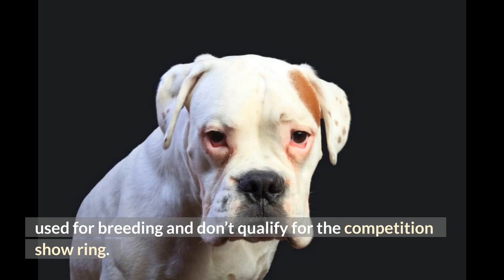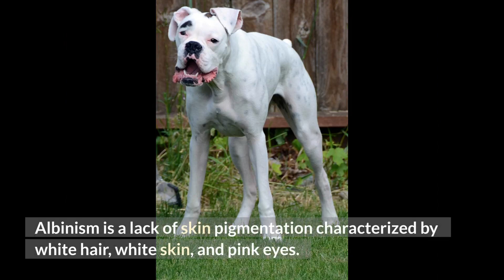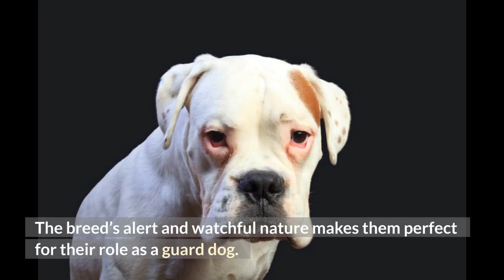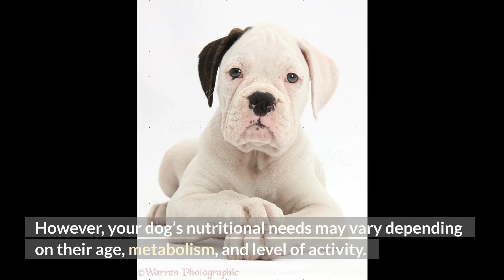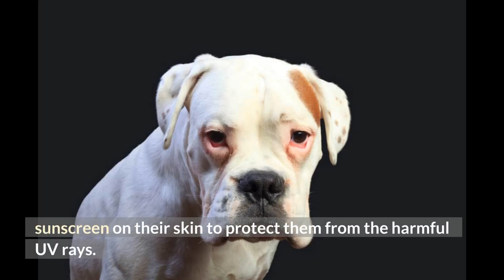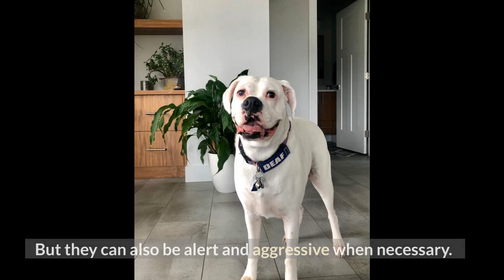White Boxer Dog Breed: An Ultimate Guide To Charm Dog